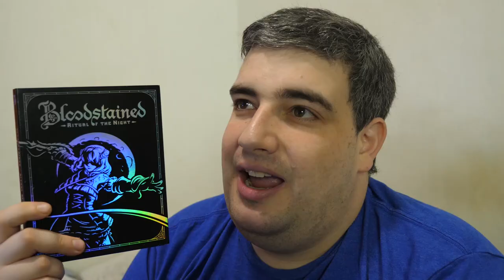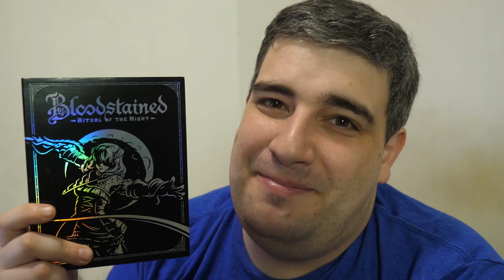Top 10 Games of 2019 - BladeBlur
Yes, I am fully we are already into the middle of 2020, but I wanted to get this video out once and for all. After a lot of technical difficulties, here you go!